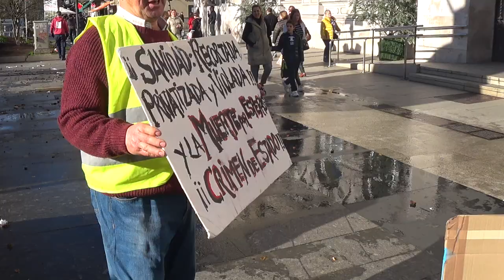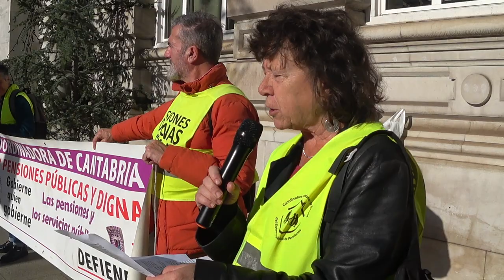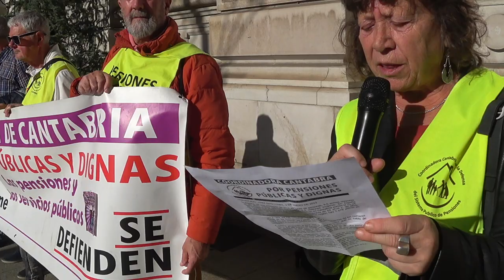230102 Pensionistas Santander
Para que el derecho a la cuenta básica de servicios bancarios y sobre todo a la cuenta básica gratuita sea realidad.
Tenemos la constatación de que las leyes elaboradas para lograr la inclusión financiera, sobre todo de las personas vulnerables, es totalmente ineficaz, con cláusulas que impiden en la práctica el disfrute de este derecho.
Debemos de tener en cuenta que el cobro de comisiones por mantenimiento de cuentas bancarias, a quien no tiene otros productos financieros o tiene pocos recursos, oscila entre los 100 y los 300 euros al año. Estas comisiones sobre todo afectan a la economía de las personas vulnerables.
Además, de forma indirecta, los bancos obligan al resto de personas físicas para que la cuenta sea gratuita, a la contratación de diferentes productos (seguros, planes de pensiones, planes de ahorro, etc), conculcando el derecho a la cuenta básica.
1 ) Las actuales normas legales que rigen las condiciones de aplicación de las cuentas básicas y las cuentas básicas gratuitas, excluyen de este derecho a todas las personas que tienen otra cuenta abierta en cualquier entidad bancaria. Esta condición es de casi imposible cumplimiento; todas y todos los que debemos recibir una pensión o una ayuda de los servicios sociales debemos de tener una cuenta abierta.
2 ) El punto c, del art 4, del Real Decreto -Ley 19/2017 de 24 de noviembre sobre los motivos de denegación de la cuenta básica gratuita, dice que se puede excluir de este derecho a quien tenga otra cuenta de servicios bancarios abierta.:
“ el potencial cliente ya sea titular en España de una cuenta en un proveedor de servicios de pago que le permita realizar los servicios contemplados en el artículo 8.1, salvo que éste le haya notificado su decisión unilateral de resolver el contrato marco de cuenta de pago. En este caso, antes de abrir una cuenta de pago básica, la entidad de crédito podrá verificar si el cliente dispone o no de una cuenta en España que le permita realizar los servicios citados”.
Este artículo 4 del citado Real Decreto excluye a todas y todos los pensionistas y a aquellas personas que deben recibir algún beneficio de los servicios sociales o de la propia administración. Es decir excluye a la inmensa mayoría de las personas en situación de vulnerabilidad del estado. No hay que olvidar que sin una cuenta abierta no se puede cobrar la pensión o el ingreso mínimo vital o cualquier tipo de subvención.
Este motivo de denegación es usado, de forma pertinaz, por las entidades bancarias para negar el derecho a la cuenta básica gratuita a quienes cumplen el resto de requisitos.
De esta manera se convierte en ineficaz para cumplir con los objetivos marcados por el RD de inclusión financiera de las personas vulnerables:
“La Directiva 2014/92/UE del Parlamento Europeo y del Consejo, de 23 de julio de 2014, sobre la comparabilidad de las comisiones conexas a las cuentas de pago, el traslado de cuentas de pago y el acceso a cuentas de pago básicas, establece el derecho de acceso general de toda persona a una cuenta de pago básica y establece que los Estados miembros puedan requerir a las entidades de crédito que apliquen condiciones más ventajosas para los consumidores vulnerables, como medidas de promoción de la inclusión social dentro del mercado de productos financieros de la Unión Europea”.
La transposición de esta Directiva dentro del ordenamiento jurídico español se inició mediante el Real Decreto-ley 19/2017, de 24 de noviembre, de cuentas de pago básicas, traslado de cuentas de pago y comparabilidad de comisiones. En dicho real decreto-ley el sistema se articula en dos niveles de comisiones: un primer nivel general en el que los clientes tienen que abonar una comisión mensual máxima que remunere a la entidad por los costes que tiene que soportar y un segundo nivel con condiciones más ventajosas para aquel colectivo en situación de vulnerabilidad o con exclusión financiera, que se articula por medio de este real decreto, en el que se opta por la gratuidad.
Es por ello que hacemos llegar al Parlamento de Cantabria y a los grupos políticos que lo conforman la siguiente proposición no de ley para su aprobación: